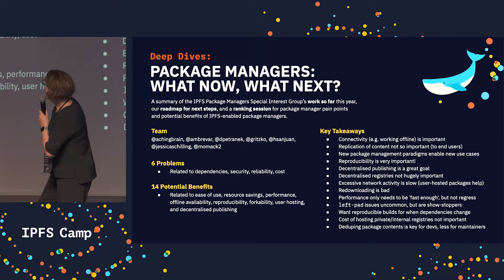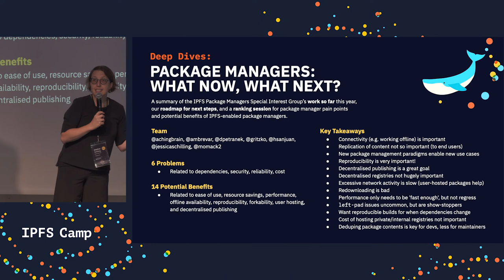Package Managers: What Now, What Next? 📦